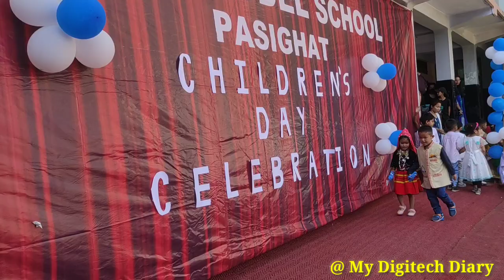VLOG-04 SMS CHILDREN'S DAY 2022 EVENT- GO AS YOU LIKE (LKG & UKG)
SMS CHILDREN'S DAY CELEBRATION 2022, EVENT-  GO AS YOU LIKE (LKG & UKG)